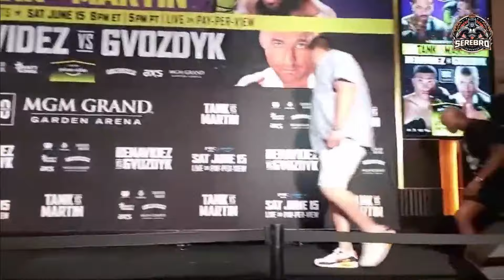USTEDES PREGUNTAN Y SEREBRO RESPONDE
Gervonta Davis decidió en el último momento no acudir a la gran ceremonia de presentación de su combate contra Frank Martin en Las Vegas, lo que suscitó la preocupación de que pudiera celebrarse.
El púgil de Baltimore tiene previsto poner en juego su título mundial del peso ligero de la Asociación Mundial de Boxeo (AMB) el próximo sábado contra el invicto Martin, su primer combate desde la victoria sobre Ryan García en 2023.
La semana de combates de la PBC no empezó con buen pie cuando "Tank" anunció en las redes sociales que estaba descontento con la promoción y que, por lo tanto, no se presentaría.
Ante su ausencia, David Benavidez se robó la fiesta en Las Vegas